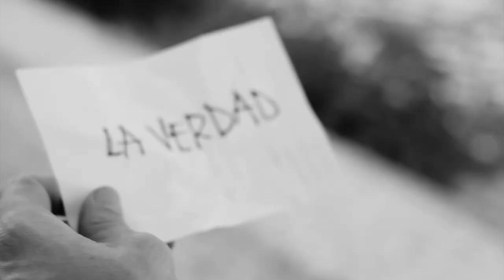Carlos Rodríguez La búsqueda de la Verdad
Grabación y edición: Dhan González
Audio: Aima
Composición y letra: Carlos Rodríguez.

Me gustaría agradecer a Dhan, Kopy, Kone y Ana la creación de este video. Gracias amigos!!!